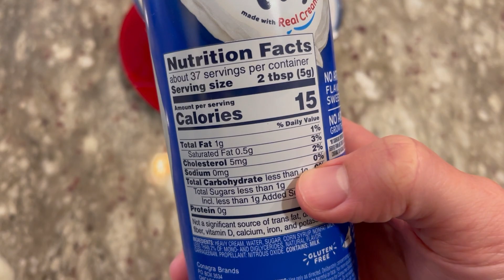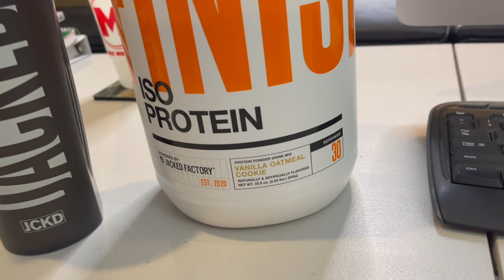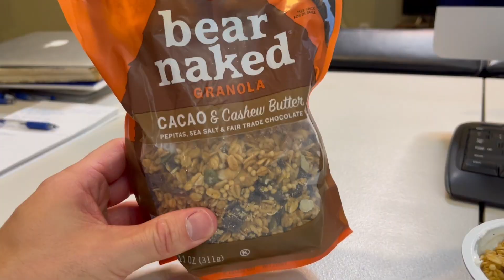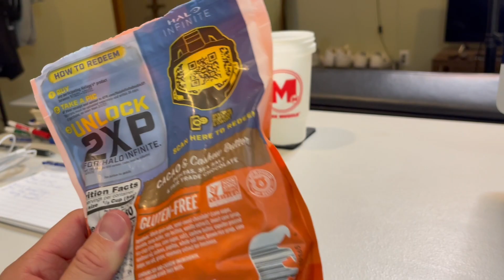Lean Bulk FULL DAY of EATING for Natties 🍽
The HIGHLY REQUESTED diet vid is finally here 🙌🏼 lots of takeaways 🗣
ALL INFO BELOW ⬇️

INFO FROM THIS VID ✍🏼

📌 fill out stats then calculate
📌 match your activity level on the chart to the right & you'll find your maintenance calories
📌 add 150-250 calories to your daily intake

MACROS:
🍽 30% Protein
🍽 20-30% Fat
🍽 40-50% Carbs

FOOD ITEMS:
🍴 Kodiak Cakes Oatmeal Unleashed - Chocolate Chip
🍴 Blue Diamond Almonds - Smokehouse
🍸 Jacked Factory 'Unfinished' Iso Protein - Vanilla Oatmeal Cookie
🍴 Newman's Own Light Balsamic
🥄 Oikos Triple Zero Blended Greek Yogurt - Vanilla
🥄 Bear Naked Granola - Cacao & Cashew Butter
🍴 Kirkland Signature Wild Alaskan Smoked Salmon (Costco)